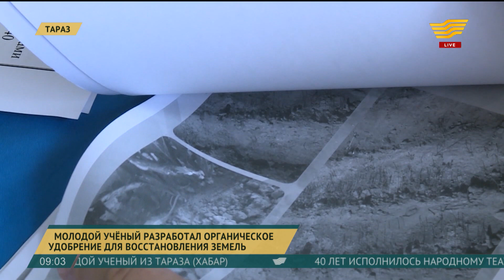Выпуск новостей 09:00 от 08.01.2019